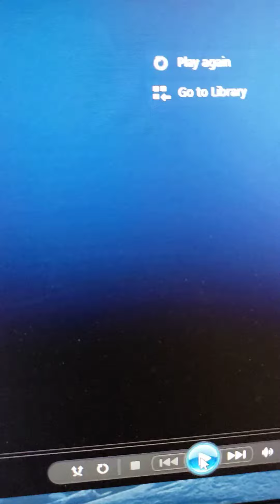By the Time I get to Phoenix by Glenn Campbell